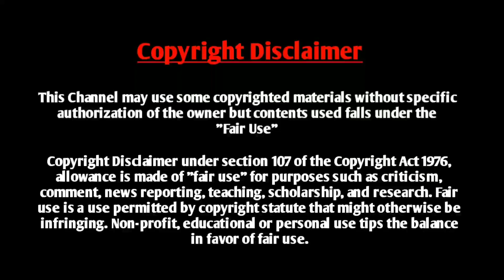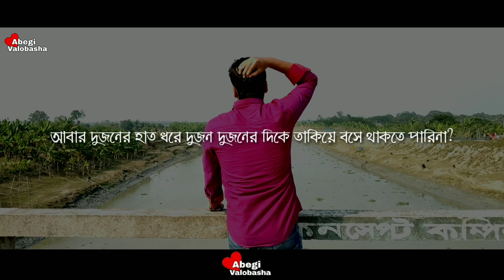Cholona Abar (চলোনা আবার) | A Heart Touching Voice Shayeri | Voice : Nabil Hasan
Voice :  Nabil Hasan